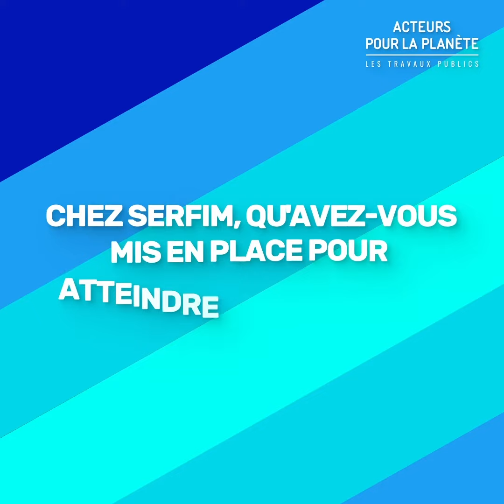Semaine APLP - Les Travaux Publics, acteurs et porteurs de solutions pour la décarbonation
Semaine Acteurs pour la Planète 2022
La FRTP Auvergne-Rhône-Alpes présente les initiatives de la Profession pour réduire l’empreinte carbone des entreprises et transformer les infrastructures face à l’urgence climatique.

🔗 Aujourd’hui, rendez-vous avec Alexandra Mathiolon, Directrice générale du groupe SERFIM.
Sujet : les Travaux Publics, incontournables acteurs et porteurs de solutions concrètes pour la décarbonation.

🔎 Il s’agit de limiter l’empreinte carbone directe des TP, qui atteint actuellement 23 millions de tonnes de CO2 par an, soit 3,5% des émissions, mais aussi les achats de matières premières, de produits et d’utilisation des sols, qui représentent 14 millions de tonnes de C02 par an.

🔗 Découvrez dans cet entretien les solutions de SERFIM pour une prise de conscience environnementale.